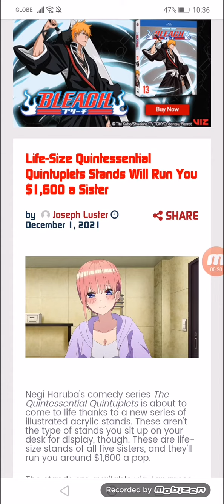Life-Size Quintessential Quintuplets Stands Will Run You $1,600 a Sister